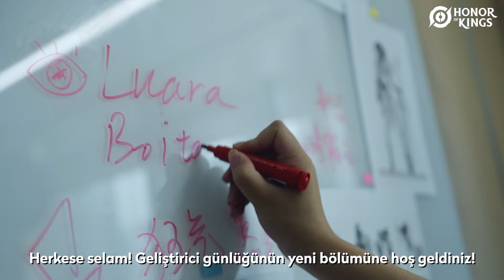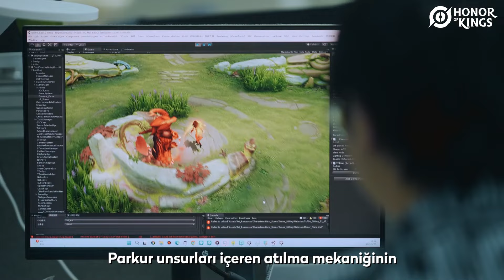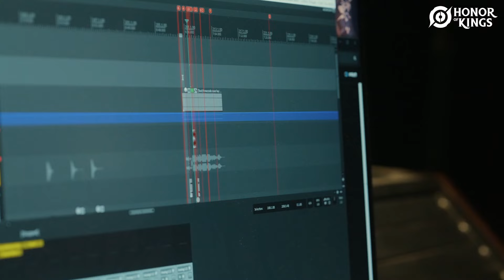Honor of Kings Geliştirici Ekibi Anlatıyor: Luara'nın Çıkış Hikayesi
Dünyanın en çok oynanan moba oyunu Honor of Kings YouTube kanalına hoş geldin!